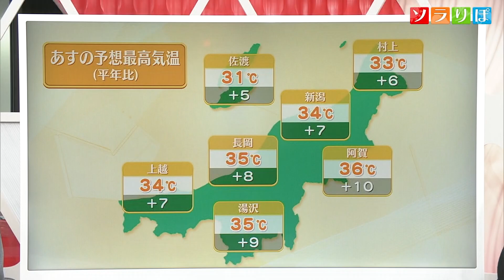【気象予報士が解説】残暑厳しくまた猛暑日も可能性…紅葉シーズンも遅れそう スーパーJにいがた9月13日OA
【気象予報士が解説】
日本気象協会は12日、独自の紅葉見頃予想を発表しました。県内で予想されているのは弥彦公園で、11月15日頃に見頃を迎えそうです。弥彦公園は例年ですと11月10日前後に見頃となりますが、今年は9月に入っても厳しい残暑が続いていて、例年に比べて紅葉シーズンの到来がやや遅れる見込みです。

2023年9月13日放送時点の情報です